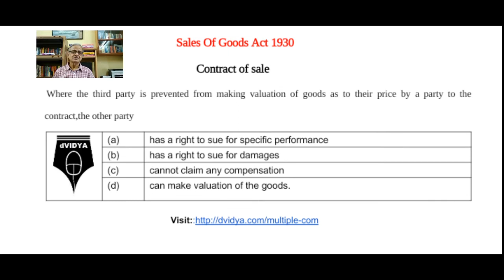Third Party Price Determination in Contract of sale | Compensation for Non Fixation of Price MCQ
Explains the salient provisions related to Third Party Price Fixation in Contract of sale and remedies for  non fixation of Price under Sale of Goods Act, through Multiple Choice Questions.
Explains Important Multiple Choice Question (MCQ), Objective Question on Contract of sale, under Sale of Goods Act 1930, with complete explanation and answers.
== For FREE Video, Audio, PDF, e-book, blogs, Question Answer of Sale of Goods Act 1930, visit
== For Comprehensive Objective Question Bank with detailed with explanation, answers, Video, Audio, for all Subjects Visit